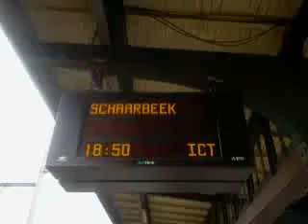ICT 6718 naar Schaarbeek met 2xMS08 (Desiro)-treinstellen van 08037 en 08003 in Gent-Sint-Pieters.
De toeristentrein 6718 naar Schaarbeek met 2xMS08 (Desiro)-treinstellen van
08037 en 08003. Deze trein vertrok op spoor 9 om 18:50 op vrijdag 28 juni 2013
(28/06/2013).

Veel kijkplezier!